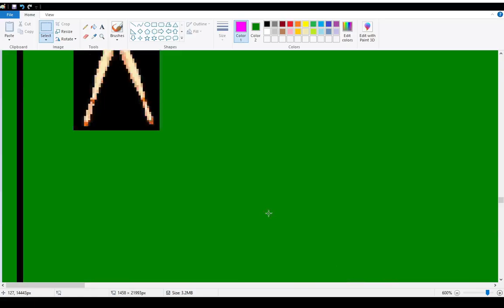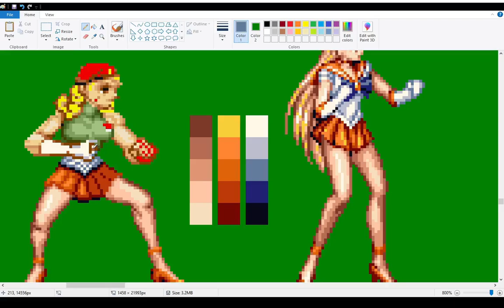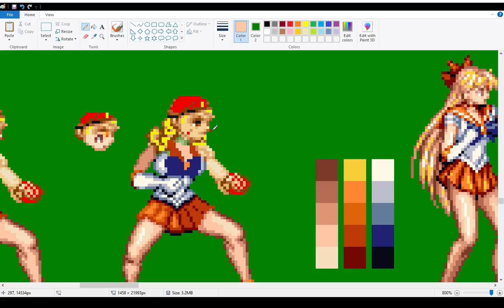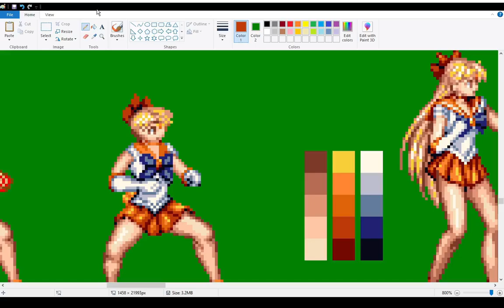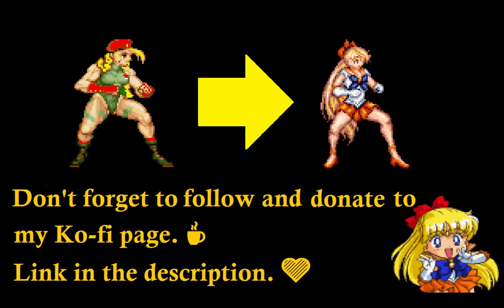🎨 Cammy To Sailor Venus Hooligan Combination 1st Frame Pixel Conversion 4 Mugen SF2 MVC2 DBFZ anime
This is a speed draw pixel art conversion using the Street Fighter 2 sprite of Cammy converted to the Pretty Soldier Sailor Moon arcade game. 🎨

It is the 1st frame for Sailor Venus 'Hooligan Combination' based off of Cammy White from Street Fighter. Move is subject to change depending on how the coders will use it. This move hopefully make it to all our Mugen, IKEMEN, Openbor and Unity projects. 🎮